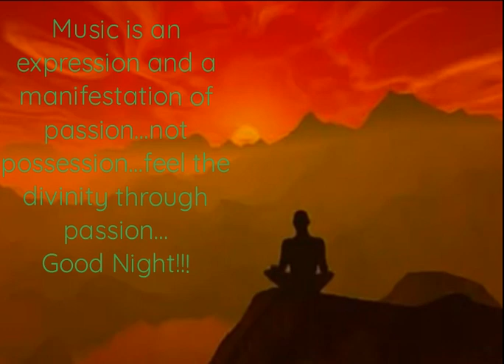Roz Shyaam Aati Thi N Scale Change N Reference Points (Pivots)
Reference points...where in a scale, a note anywhere in the middle becomes a reference point, a pivot, based upon which a new scale starts, we sing in that scale(can be lower or higher than the original scale), then singing in the new scale, we take another reference point, based upon which we move back to the original scale of singing

So I sing Sa Re Ga, If I treat Ga as a reference point, and treat it as Sa, 4 scales up, then we sing, Sa Re Ga Ma, in the new scale we sing Sa, Re, Ga, then we treat Ga as Komal Dha 4 scales down, and sing like in the original scale, Dha Pa Ma Ga Re Sa.

So a 4 scales difference, 4 scales up and down. It is done for infusing aesthetic beauty, flexibility in notes in a scale, to beautify a song...